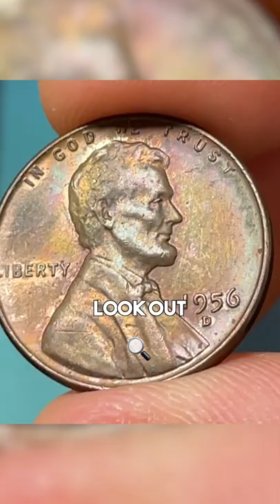You Might Have A MILLION DOLLAR Penny (without even knowing it) 😳